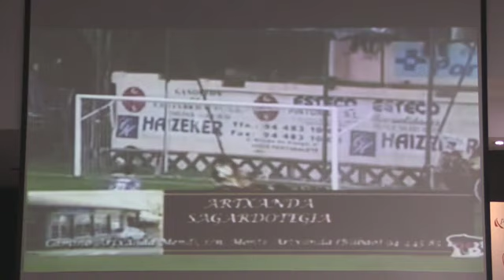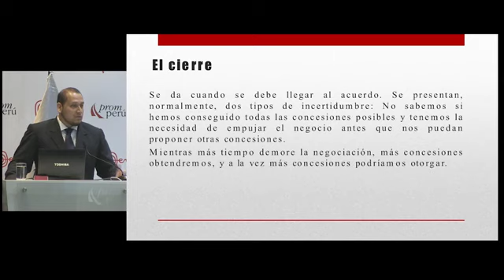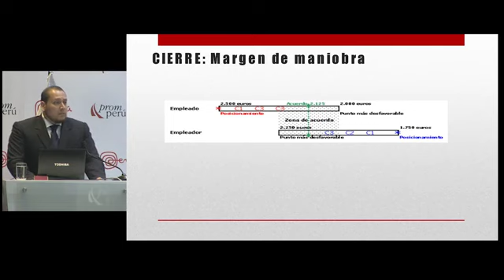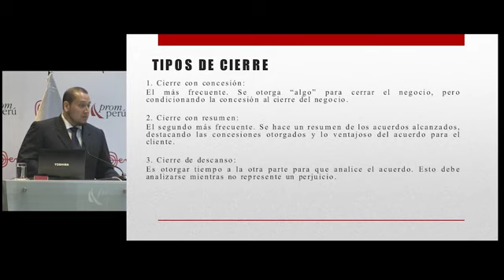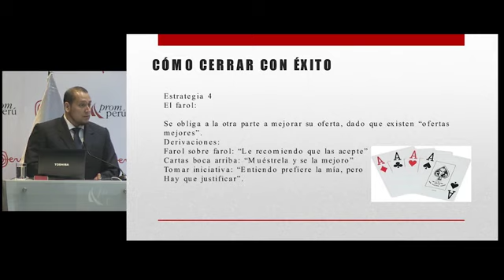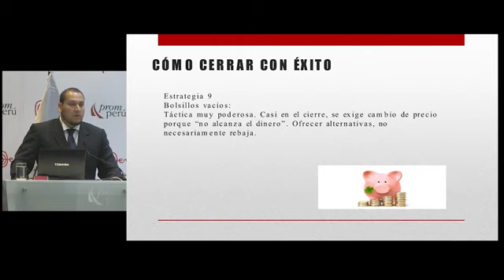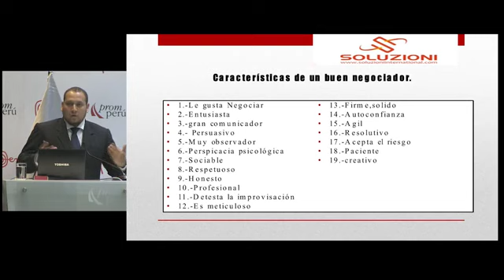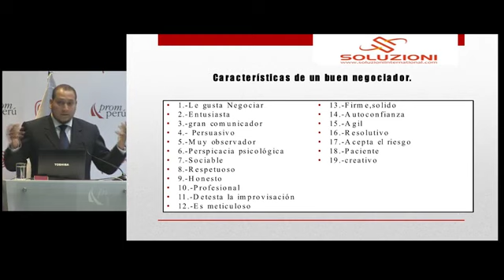El proceso de negociación en comercio exterior parte III SANGUINETI, Miguel 24 09 14